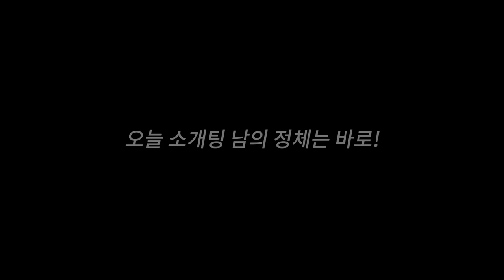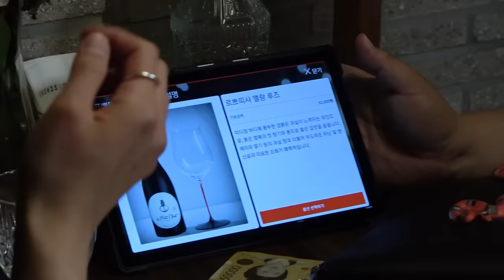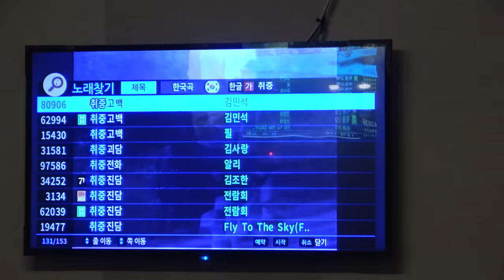존잘남과 소개팅인줄 알았는데 문돼가 있다면?